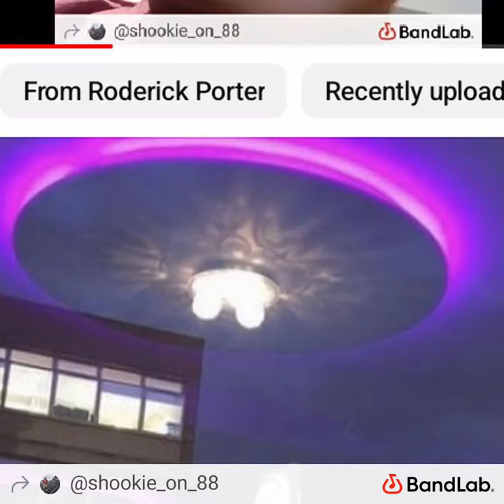Sabbath day by Roderick Porter#yahweh